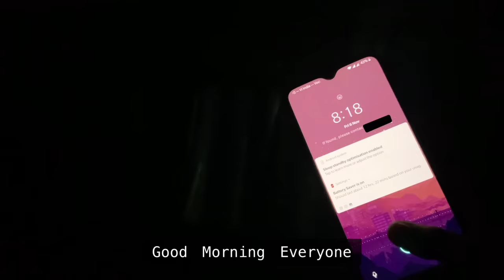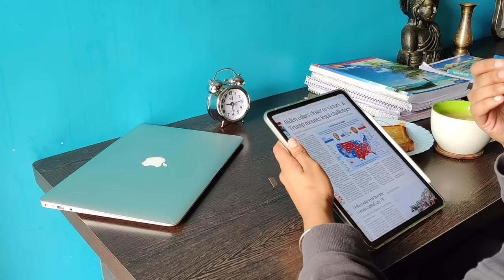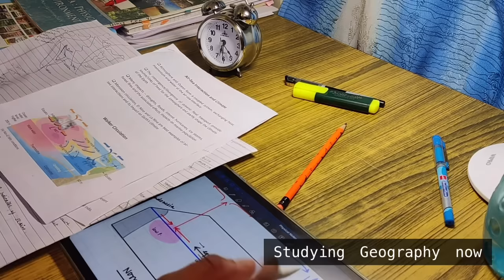[Study Vlog🌸] A Day in life of an IAS Aspirant Living Alone | UPSC Mains’20 Prep Vlog | Making Pizza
Q - My Background?
A -
1. B.Tech, IIT Delhi
2. Optional - Mathematics
3. Coaching - No.
      I tried to go to GS coaching on weekends during college for 3 months. Sadly it turned out to be a colossal waste of time. I had to study everything by myself.

Optional coaching was good, and I attended classes for about 3-4 months on weekends, but the pace was too slow; hence I stopped attending their classes. I was pretty familiar with Maths as I studied it during JEE prep and my engineering. So I took their class notes and practiced myself.

Q - Which tablet do I use?
A - iPad Pro 2020 11" with Apple Pencil Gen 2.

iPad Pro 2020
Apple Pencil
iPad Pouch
iPad Screen Protector
iPad Clear Case

🈹 Try the Ling App to learn various Indian and foreign Languages for free

Q - Which apps I use for notetaking and PDF Annotation?
A - Adobe Acrobat Reader (Free Version) for Newspaper and Goodnotes 5 for notetaking and everything else.

Q - My Coffee Recipe?
A - ☕️
Step 1: 1.5 tsp Nescafe Sunrise Coffee + 20 ml warm water (water shouldn't be too hot)
Step 2: To 250 ml milk, add sugar as per taste and bring to boil. Then use a frother and stir for 30-40 seconds.
Step 3: Gently add to the coffee mixture made in step 1. Enjoy the instant cuppa!

Nescafe Sunrise Coffee

Digital Scale

Q - LINK TO THE 🍊🍋 JUICER?

Q - Which editing software do I use?
A - iMovie and Procreate

📚My Favourite Books for UPSC Prep

Laxmikanth 6th Edition

Spectrum - Modern History
Tamil Nadu Class 11th History
Ethics - Lexicon
Environment - Shankar IAS
Geography - NCERT Class 11th and 12th
Geography - GC Leong
Oxford Atlas
Orient Black Swan Atlas
Economics NCERT
Art and Culture - Nitin Singhania
UPSC CSE Prelims Solved PYQs (Paper 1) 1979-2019 (Kindle Edition)
UPSC CSE Prelims Solved PYQs (Paper 2- CSAT) 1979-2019

🔗Other Stuff I use :
Table Clock
Favorite Pen (this writes the fastest in mains exam for me)
Chopping Board
Pizza Cutter
Baking Paper

Thank you so much for stopping by here.

SN

Equipment used:

📷 OnePlus 7
📘 iPad Pro 2020 11” 256GB wi-fi only
💻 MacBook Air (2015)
🛠 iMovie

Subs : 1,852